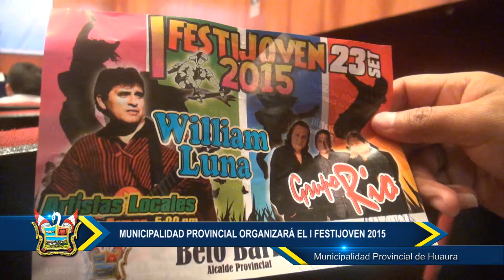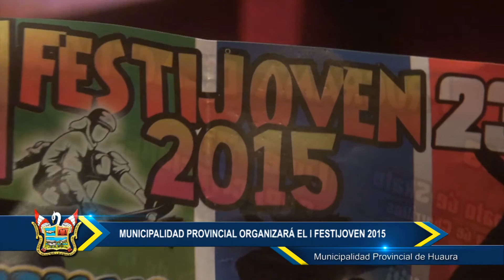MUNICIPALIDAD PROVINCIAL ORGANIZARÁ EL I FESTIJOVEN 2015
Con un gran concierto musical del Grupo  Río y William  Luna, además de actividades culturales y educativas,  la Municipalidad Provincial de Huaura, celebrará el Día de la Juventud con el I FESTIJOVEN 2015.

La subgerencia de la Juventud y Participación Vecinal, en conferencia de prensa, dio a conocer, que las actividades se inician este 19 de setiembre con los campeonatos de skate, grafiti y música urbana. Actividades se desarrollarán en la Playa Chorrillos.

Para el lunes 21 y martes 22, se realizará un ciclo de capacitaciones gratuitas en el auditorio de la comuna provincial, donde se abordarán temas como; liderazgo, gestión pública, teoría de la administración, gestión ambiental, desarrollo económico,  entre otros.

Cabe señalar que las inscripciones para estas actividades deportivas y  educativas, se realizarán en la sala de regidores de lunes a viernes  en horario de oficina. De la misma forma cabe indicar que a los asistentes se les otorgará un certificado por su participación.

Finalmente para el miércoles 23 se hará la presentación estelar del Grupo de rock, Río y del cantante de música latinoamericana William Luna.  Dicha actividad se iniciará a las 4 de la tarde donde además  se contará con la participación de  bandas locales, que harán deleitar con la mejor música al público asistente.

En la conferencia de prensa estuvieron presentes el gerente de Desarrollo Humano, Carlos Maldonado Vásquez y el subgerente de la Juventud y Participación Vecinal, Gabriel Cerrate Montes.